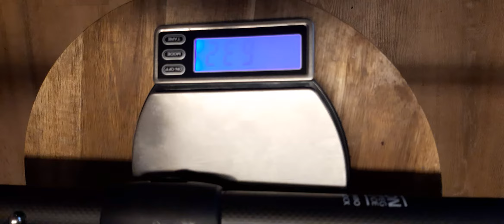Testbericht | 2020 FIT OCEAN Flight Silver 100% Carbon SUP Paddel | SURFDEAL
Sehen Sie sich das Video an und besuchen Sie unsere Website für weitere Details.

SURFDEAL
Luzernerstrasse 56
6403 Küssnacht am Rigi (SZ)
Schweiz
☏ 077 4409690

Find Paradise

Aloha!

Unsere Mission: dass Sie einen fantastischen Tag auf dem Wasser oder in den Bergen haben, mit der richtigen Ausrüstung zu günstigen Preisen.

Unser Team besteht aus leidenschaftlichen Surfern, die über das Know-how und die persönliche Erfahrung verfügen, um Sie kompetent zu beraten und Ihnen bei der Auswahl der richtigen Produkte zu helfen. Unsere Kunden bestätigen immer wieder, dass Surfdeal sehr gute Beratung, ein Riesensortiment und absolute Tiefpreise bietet. Wir freuen uns auf deine künftige Bekanntschaft und wünschen eine gute Zeit im Wasser oder in den Bergen!

Ihr Gewinn bei Surfdeal
+Schweizer Fachgeschäft (Ersatzteile, Service, Garantie) mit gute +Beratung und Tiefpreisen
+Riesen Sortiment mit mehr als 300 Boards auf Lager
+Online Ratgeber: welches Board kaufen?
+Kostenloser Versand und Sicher bezahlen